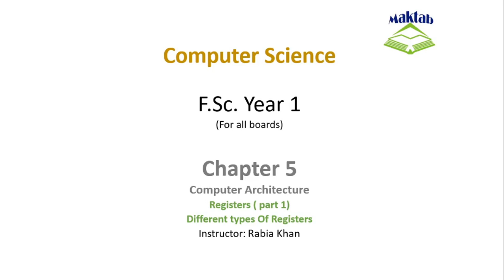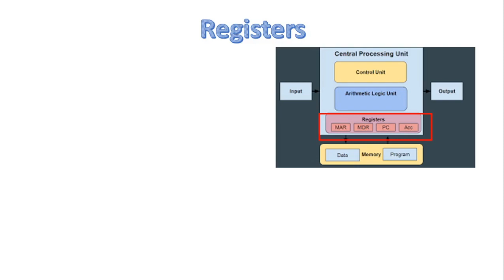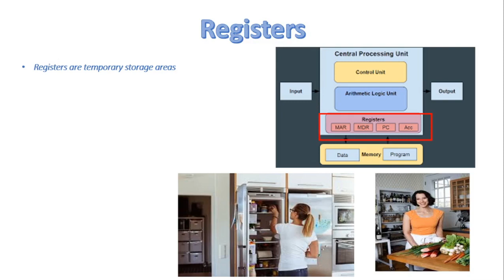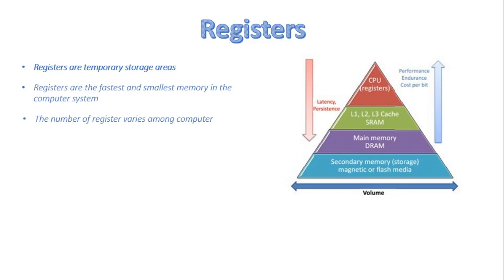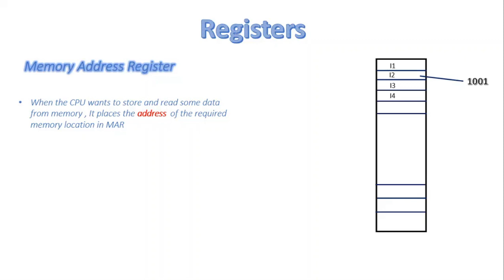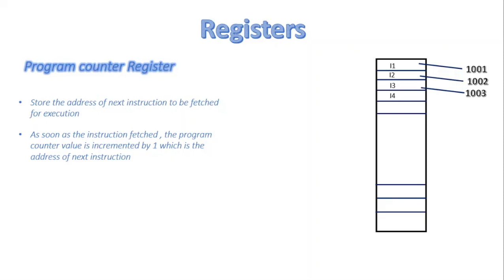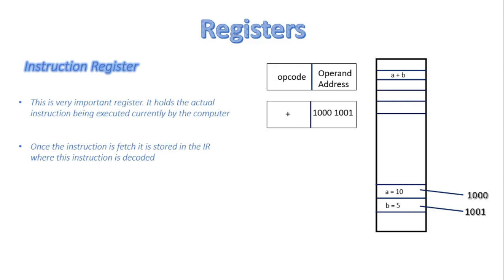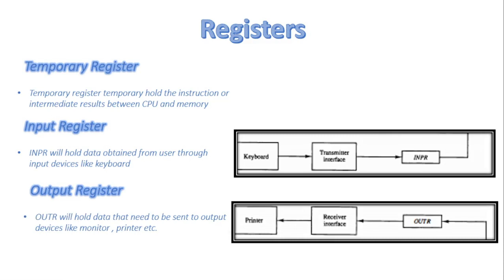FSc Computer Science Book 1, CH 5, LEC 78: Registers And Its Types (Part 1)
In this video, we will discuss
- Registers in CPU
- Working of Registers
- Different types of Registers in CPU :
- MAR , MBR , Program Counter , Instruction Register
- Temporary Register , INPR , OUTR, Stack Pointer
- Status Register